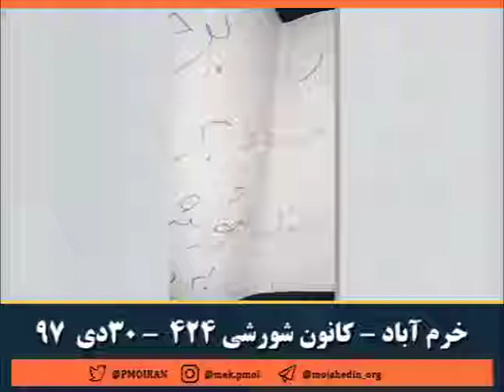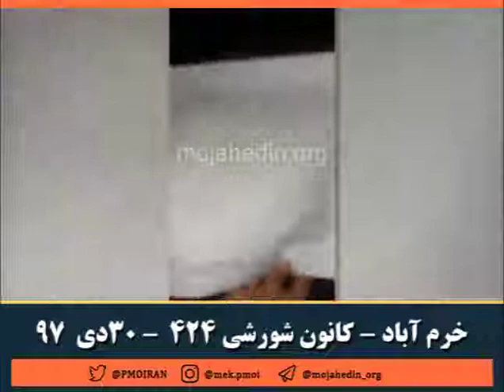خرم آباد کانون شورشی 424 30دی 97